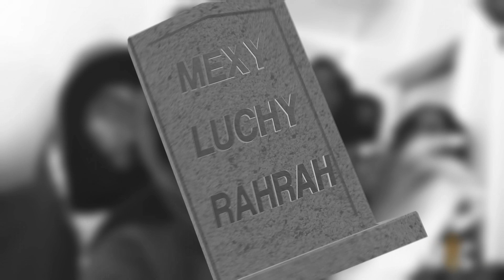DOA ONE MIC CYPHER (SET DA TREND , THUNDER BKLU ,TG FLOCKA , D DAE , D MUNNA 1HUNNA , CITO BLICK )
DROP A MIC EMOJI IN THE COMMENTS IF HE WENT OFF

TO BE FEATURED ON ONE MIC HIT UP OUR INSTAGRAM PAGE  @onemicnycc ​